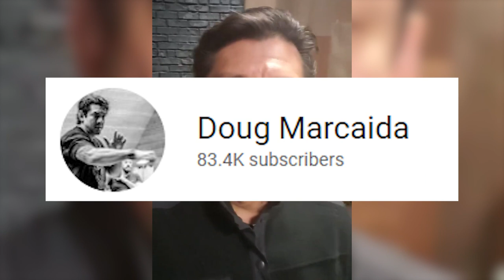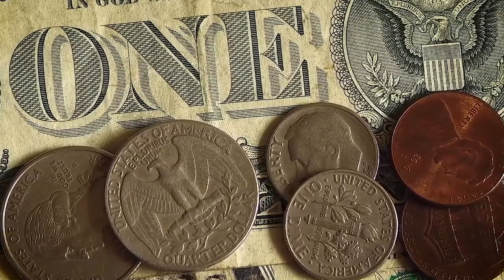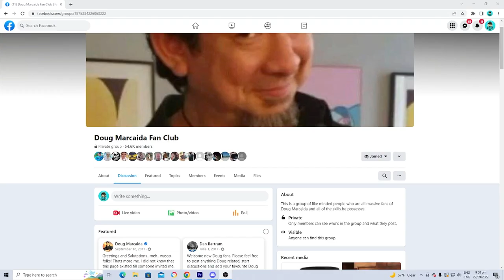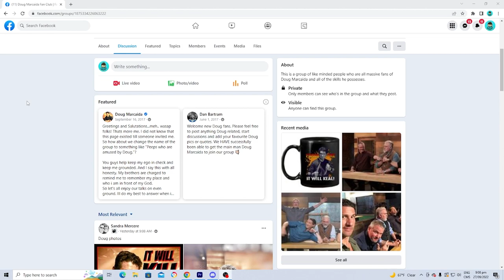Facts About Doug Marcaida YOU DON’T KNOW! (Forged In Fire)